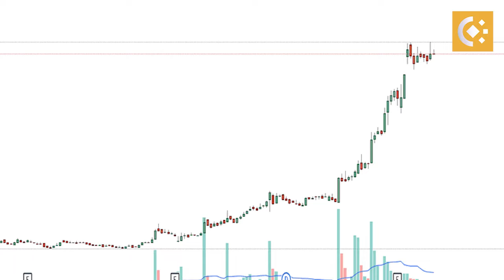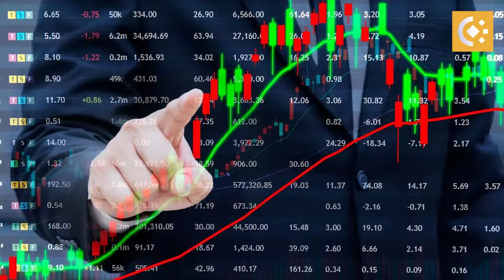Cupid Ltd Share Latest News | 1 : 1 Share Bonus and 1 : 10 Share Announcement